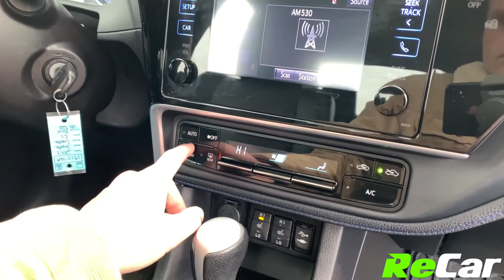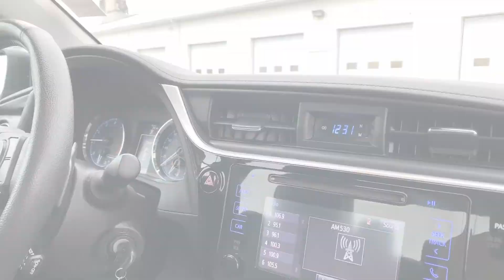2017 TOYOTA CAROLLA SE - 191076A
COROLLA SE WITH SUNROOF, BACK UP CAM, AND HEATED SEATS!
1.8L-Cylinder Engine, Automatic Transmission, Alloy Wheels, Air Conditioning, Back-Up Cam with Reverse Park Assist, Heated Half Leather, Power Sunroof, Heated Steering Wheel, Touchscreen Multimedia Center, Bluetooth Audio, MP3 Player, Intermittent Wipers, Power Locks and Windows, Power Heated Mirrors, Cruise Control, AM/FM Radio and much more!

This Corolla SE is priced to sell with tons of great features and is ReCar Certified!

SEE FULL DETAILS HERE:
ReCar Fredericton
How Car Buying Should Be.
10 Bishop Drive, Fredericton, NB,  E3C 1B2